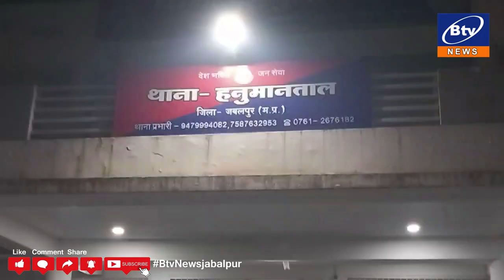BTV NEWS 21-12-2023 (2ND NEWS)